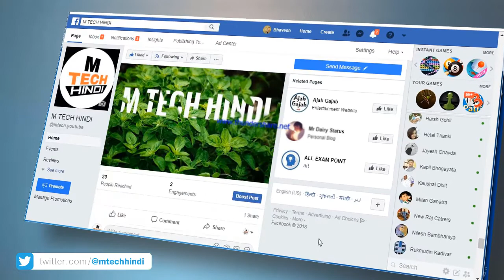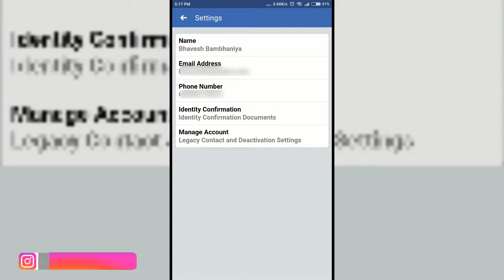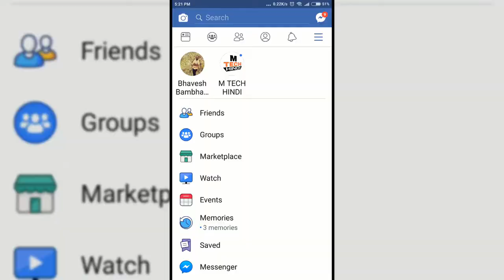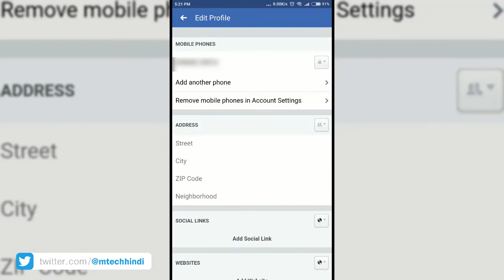How to Hide Mobile Number on Facebook App | How To Remove Phone Number From Facebook | HINDI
How To Remove Phone Number From Facebook l How to Hide Mobile Number on Facebook App l HINDI

हेलो दोस्तों आज में आपको फेसबुक के बारेमे बतावुगा  अक्सर लोग अपने फेसबुक अकाउंट पर अपने मोहाइल नंबर को एड कर लेते हैं और फिर बाद में अनजान कॉल्स से परेशान हो जाते, Facebook अकाउंट पर अगर आपका मोबाइल नंबर लिंक है और आप उसे हटाना या हाइड करना चाहते हैं तो इसके लिए आपको कुछ आसान स्टेप्स को फॉलो करना होगा, तो इस वीडियो में दिए गए आसान स्टेप्स को फॉलो करें और अपने फैसबुक अकाउंट से अपना मोबाइल नंबर रिमूव करें